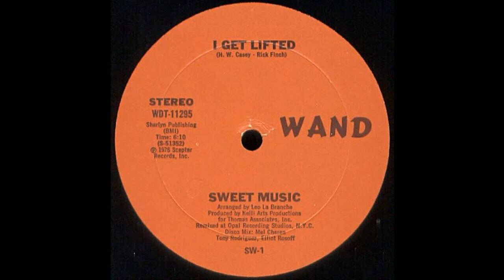SWEET MUSIC: "I GET LIFTED" (12 Inch Mix)